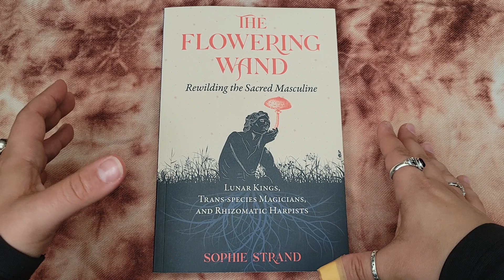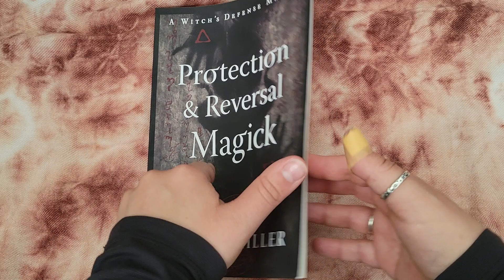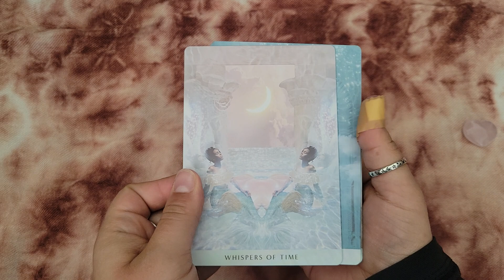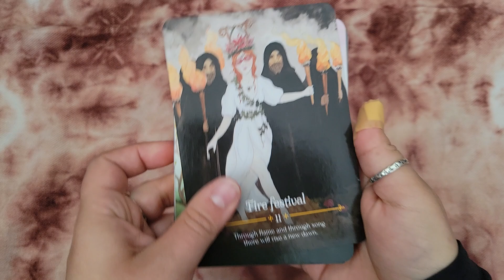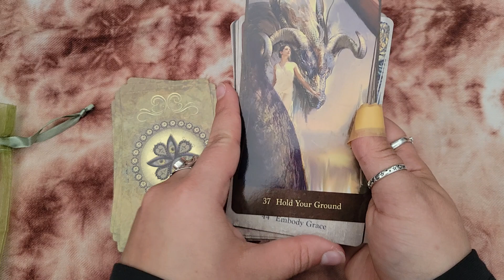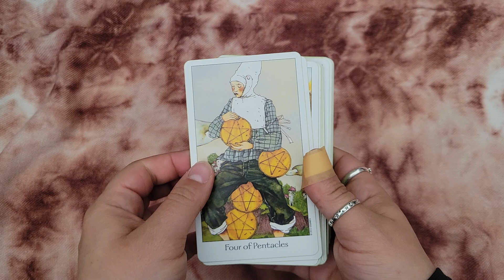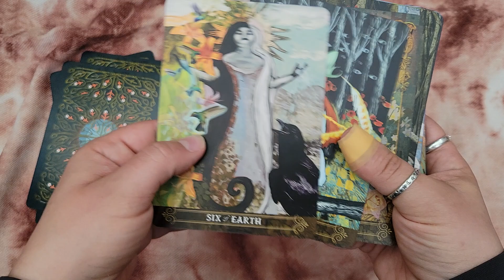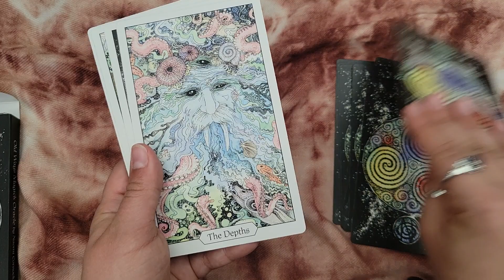Books and Decks I'm Working with in May